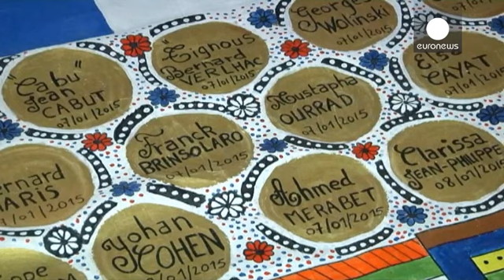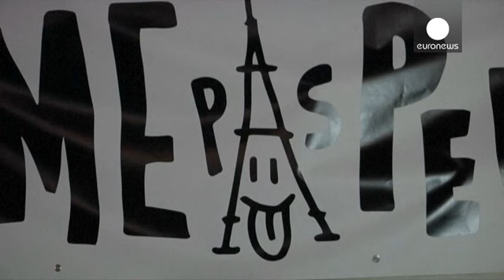França: homenagem lembra vítimas no primeiro aniversário do ataque ao Charlie Hebro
A Praça da República, em pleno centro de Paris, foi palco de uma homenagem e vigília para lembrar as 12 vítimas do ataque terrorista contra o jornal satírico francês Charlie Hebdo, há exatamente um ano.

Um primeiro aniversário, assinalado menos de dois meses depois de uma nova série de atentados que fizeram 130 mortos na capital francesa.

O humorista Christophe Alévêque defendeu que "a liberdade conquistada depois de tantas batalhas, não deve ser sacrificada devido à ameaça terrorista em nome …